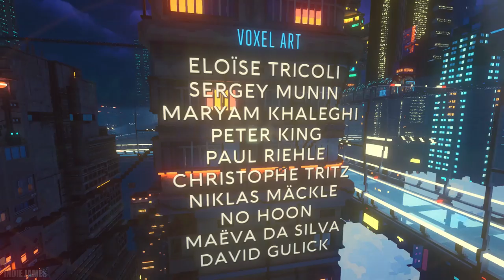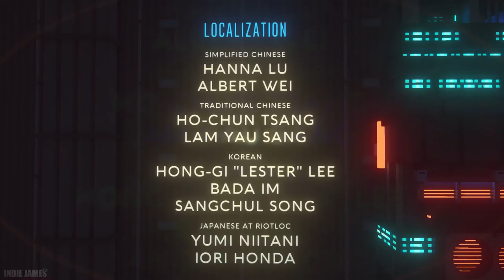Cloudpunk - Full Game Longplay (No Commentary)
Cloudpunk - Full Game Gameplay Walkthrough  (No Commentary)

"A neon-noir story in a rain-drenched cyberpunk metropolis. It’s your first night on the job working for the Cloudpunk delivery service. Two rules: Don’t miss a delivery and don’t ask what’s in the package."

Cloudpunk full game Cloudpunk gameplay Cloudpunk walkthrough Cloudpunk ending
Cloudpunk longplay